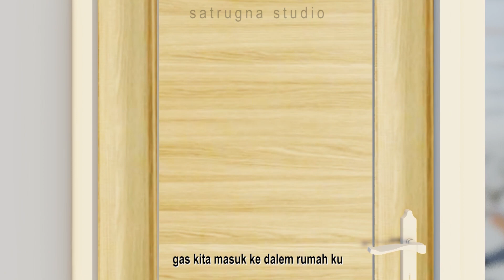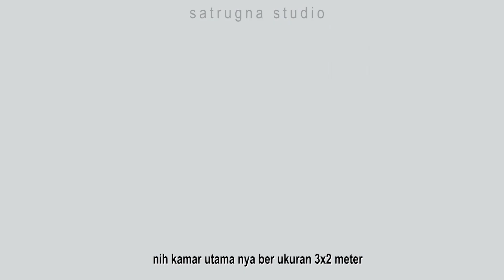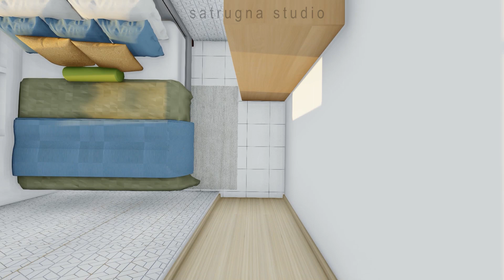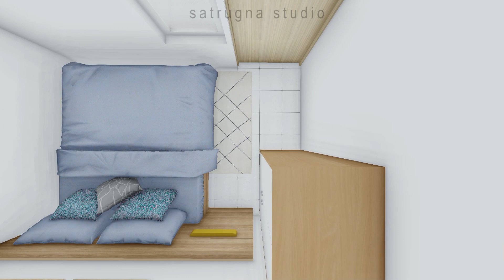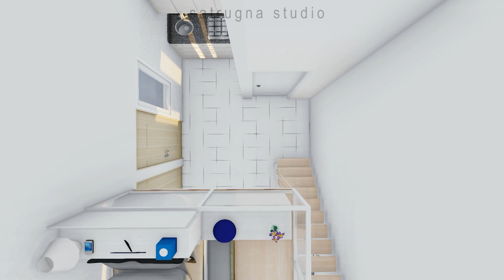Desain Tiny House 5x6 Meter satu keluarga cukup tinggal di sini lho (3 Kamar Fasilitas Lengkap)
Desain rumah 5x6 Meter